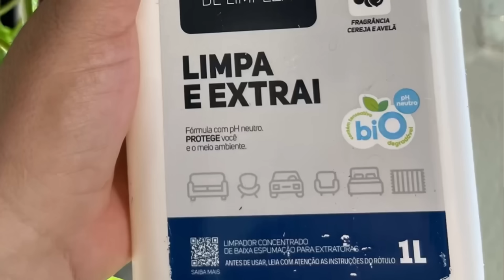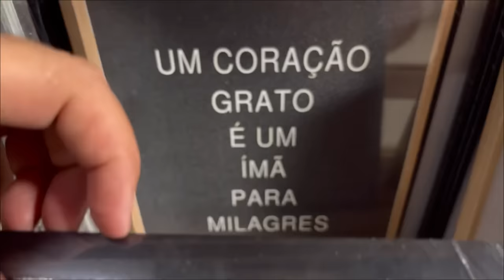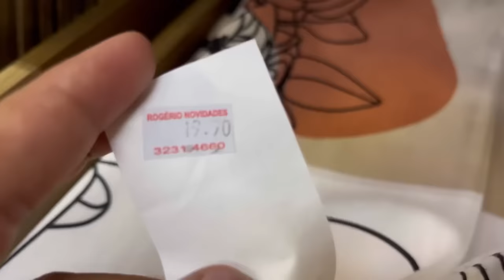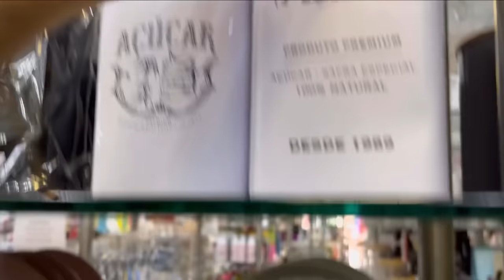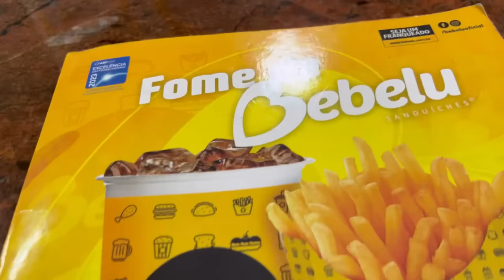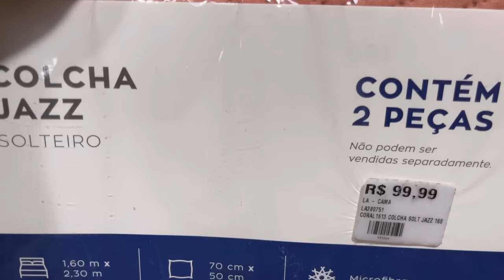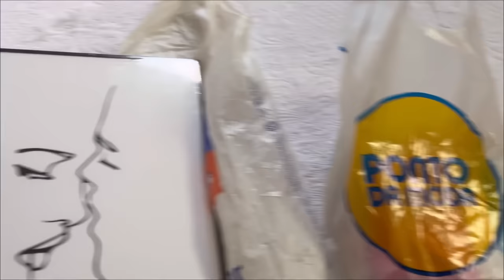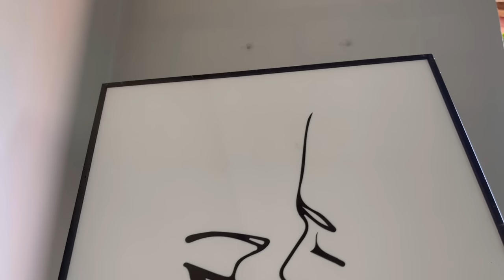LIMPEZA GERAL | NOVA DECOR + comprinhas fofas | casa limpa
Decoração nova no quarto,limpei geral,comprinhas fofas

Meu Instagram vai estar aqui abaixo